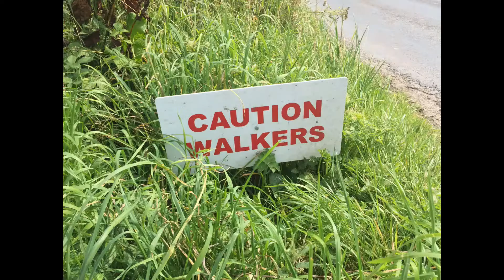Wainwright's Coast to Coast 2017 Part 2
The journey continues from Patterdale to Clay Bank Top.  Along the way I make some new friends, discover Bird City and get a heck load of blisters - for which I would recommend sheeps wool and sports tape, before they develop...